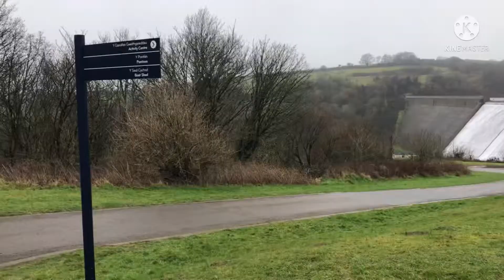Mountain biking / Day 3